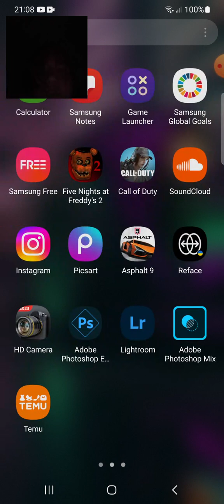five nights at freddy 2 nights 4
Thank you all for the support. on channel I hope one day get 1k sub